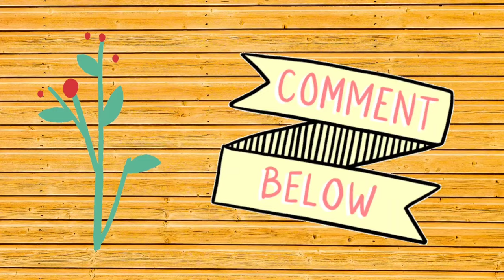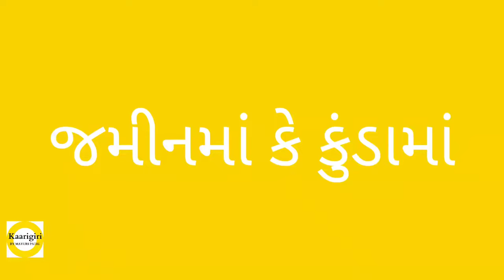All about betel leaf plant with subtitles || નાગરવેલ વિશે સંપૂર્ણ માહિતી ||KAARIGIRI by Mayuri Patel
KAARIGIRI BY MAYURI PATEL

Follow the Kaarigiri by Mayuri Patel channel on WhatsApp for regular updates of our videos

Bonsai માં વપરાતા અઘરા શબ્દોના અર્થ bonsai ના પ્રકારો  અને bonsai વિશેની પ્રાથમિક માહિતી(BONSAI SERIES 3):

How to take care of betel leaf plant
pan ke patte
Beatel leaf
All about betel leaf plant
betel leaf plant
Tips to take care betel leaf plant
What is betel leaf plant
Soil mix of betel leaf plant
Propagation of betel leaf plant
Propagation of betel leaf plant by leaf
Propagation of betel leaf plant by Cutting
Paan patta plant
Kapuri pan
Mithi paan
Kalkatti paan
पान की बेल कैसे लगाएं
how to grow and care betel leaf plant
एक पत्ते से कैसे उगाए पान का पौधा
पान पत्ते ग्रो करने के तरीके
पान के पत्ते की बेल लगाना शुभ होता है
पान की ग्रोथ रुकेगी नहीं
गमले में ही लगाये बहुत बड़ा पान का पौधा
पान के पत्ते को पानी में ग्रो कैसे करे
पान की बेल ग्रो करने का सीक्रेट तरीके